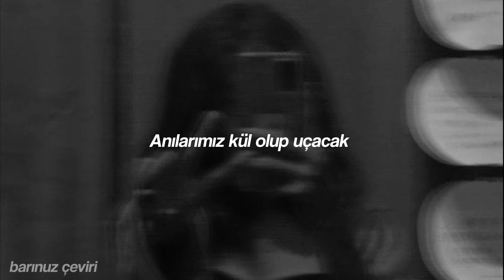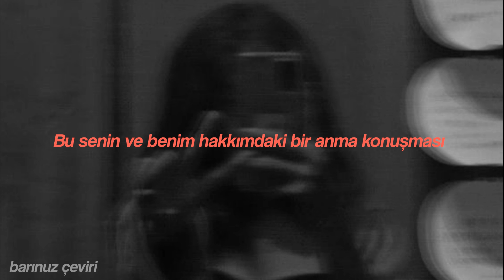Huddy - The Eulogy Of You And Me (Türkçe Çeviri)